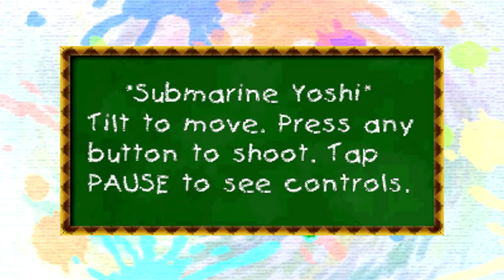Yoshi's New Island - Episode 7: Yoshi Was A Diver...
And was he always down? Probably after this game.